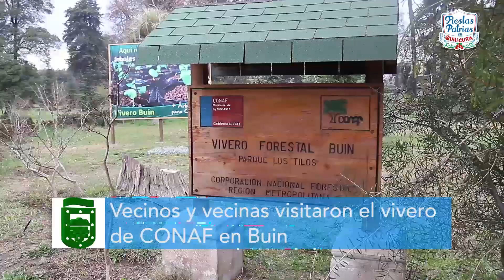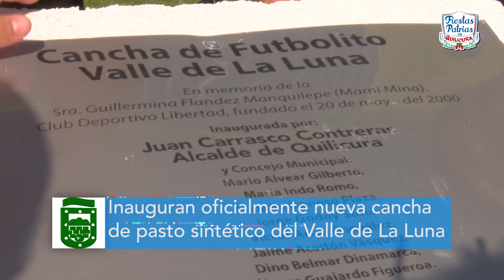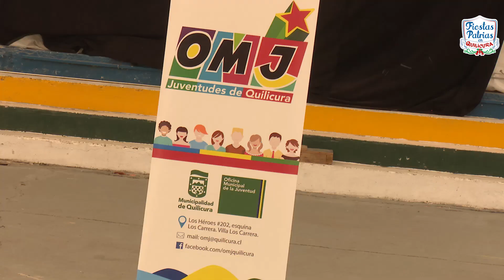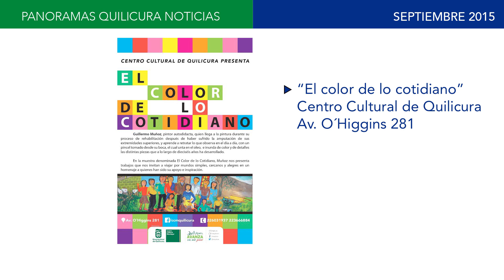Quilicura Noticia semana del 01 de Septiembre 2015